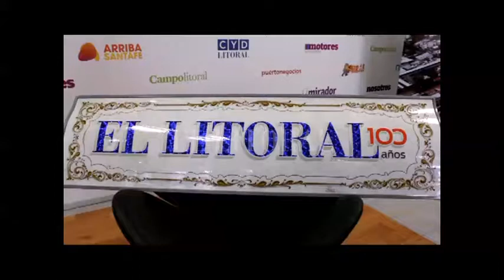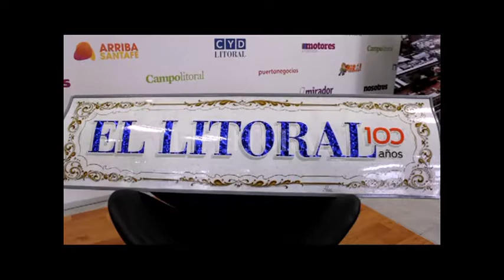UN REGALO ESPECIAL PARA EL LITORAL POR SUS 100 AÑOS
OSCAR PECORARI - FILETEADOR SANTAFESINO